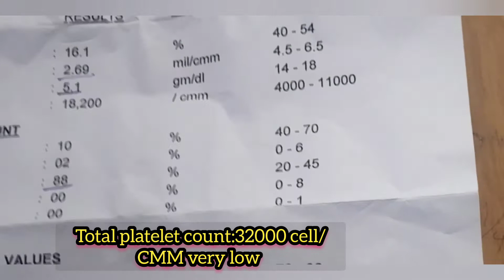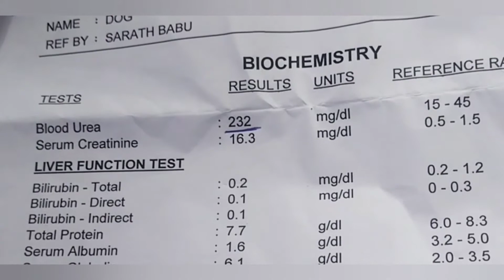Renal Failure LabradorDog/kidney failure symptoms/Blood value நாய்களில்ஏற்படும்சிறுநீரக செயலிழப்பு